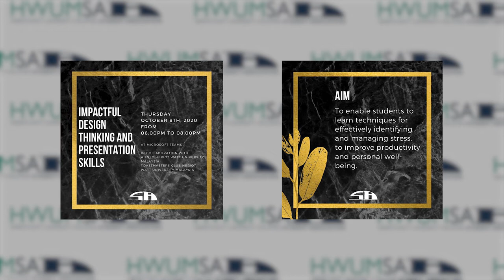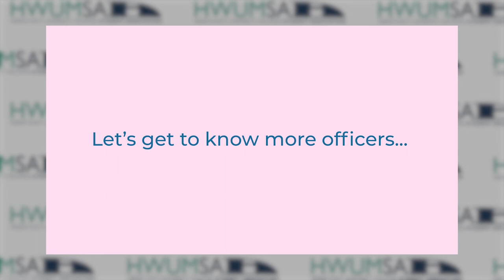Watt's Happened - October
Back with another Watt’s Happened! Here are the events and things that happened in Oct.

TIME STAMPS
00:26 ePALS Challenge
00:44 Back to online
00:55 The Psychology of Procrastination, Career Conversations: Working in an MNC
01:03 Survival Hacks on RBL
01:06 Academic Writing
01:09 Focusing on productivity
01:11 Study tips
01:14 AISEC x Toastmasters Impactful design thinking and presentation skills
01:27 World Mental Health Day video
01:39 tb pictures of HWUM Cup 2019
01:47 Events for HWUM Cup
01:58 Global Watt’s Playlist
02:07 Watt’s Happening video
02:20 Murder Mystery Series
02:40 Biosekitar’s Win in Magic’s USC

Watt’s Happening is your go-to on updates about events in Heriot-Watt University Malaysia and everything related to student life. As a bi-weekly program, Watt’s Happening resembles your essential university survival guide, be it in keeping in touch with what’s going around uni, or tips and tricks on how to fully maximise these special years of university life.